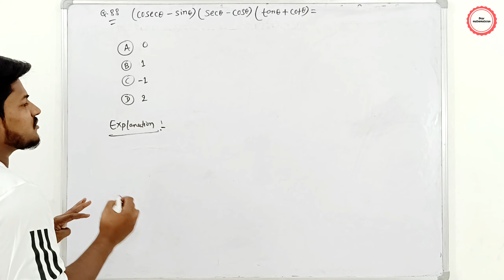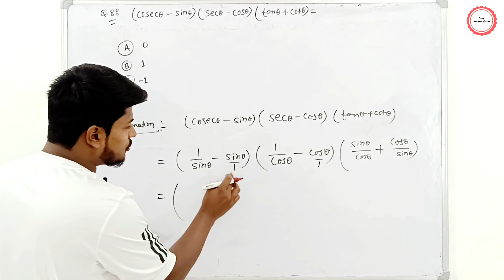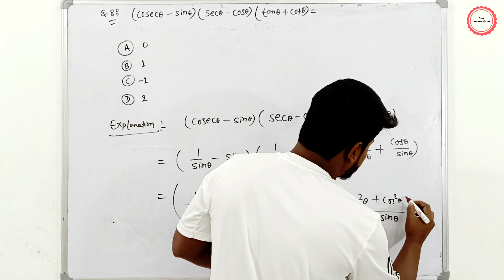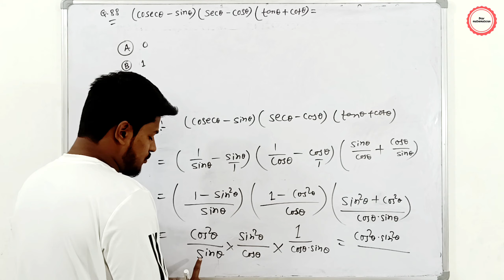88. (cosectheta-sintheta) (sectheta-costheta) (tantheta+cottheta) =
(cosectheta-sintheta) (sectheta-costheta) (tantheta+cottheta) =
88.(cosectheta-sintheta) (sectheta-costheta) (tantheta+cottheta) =